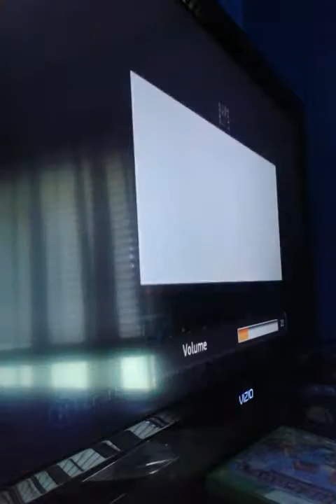Minecraft: HOOKER PARTY